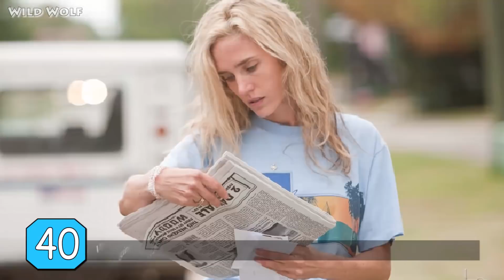Jennifer Connelly - From 10 to 47 Years Old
It will help this channel alot. Thank you!

♫ MUSIC ♫
METR - Free For Summer (feat. Johnning)